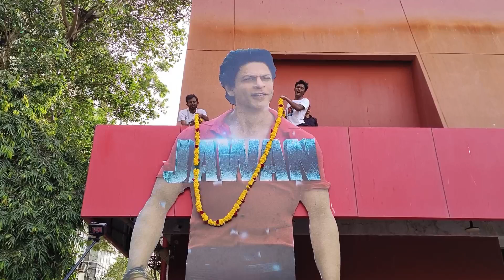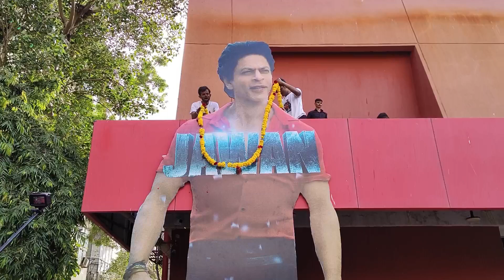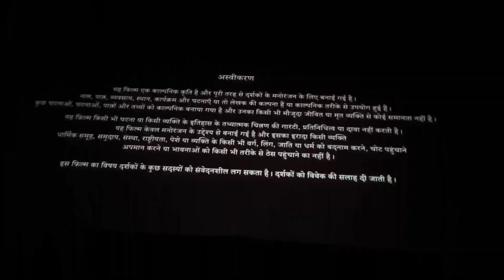शाहरुख खान के फैंस ने गर्दा उड़ा दिया | SRK Fan's Celebrating Of Jawan | Jhand G Vlogs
SRK Fan's Celebrating Of Jawan | Jhand G Vlogs